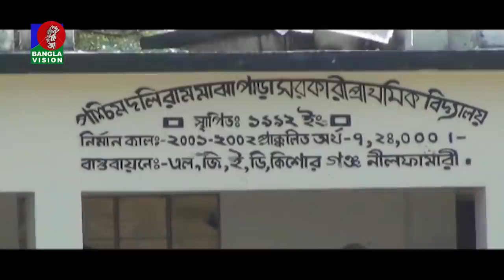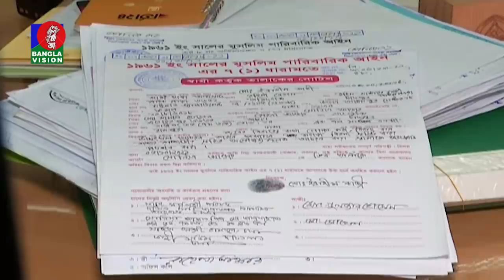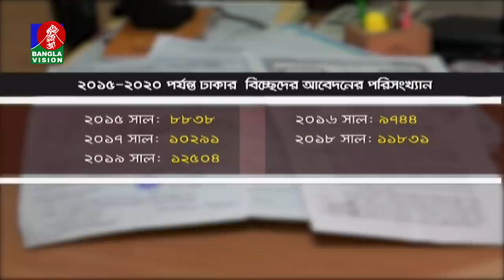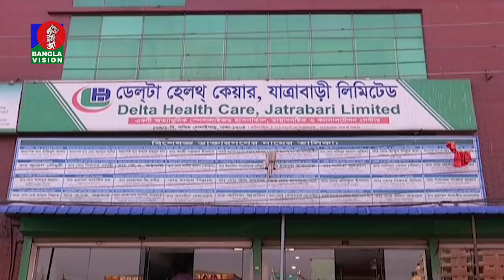রাত ১০:৩০ টার বাংলাভিশন সংবাদ | Bangla News | 29_November _2021 | 10.30 PM | Banglavision News